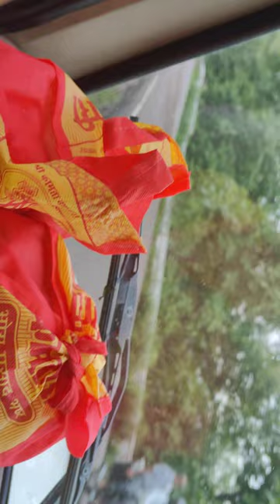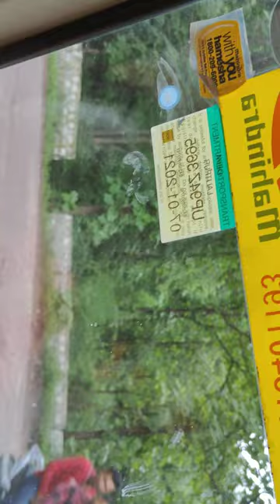पन्ना के जुगल किशोर//पन्ना के जुगल किशोर मुरलिया में हीरा जड़े भजन devendra choudhary vlogs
my first vlogs पन्ना की डांग सड़क मोड़//devendra choudhary vlogs